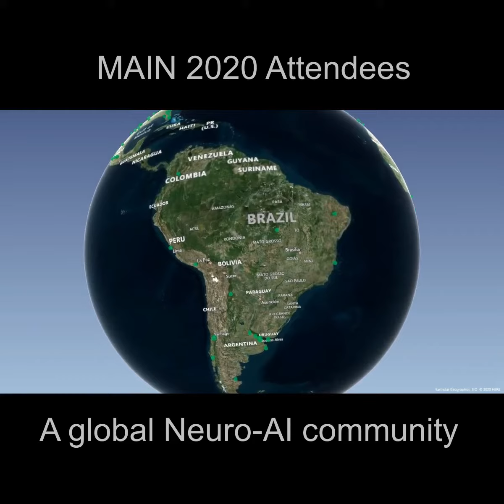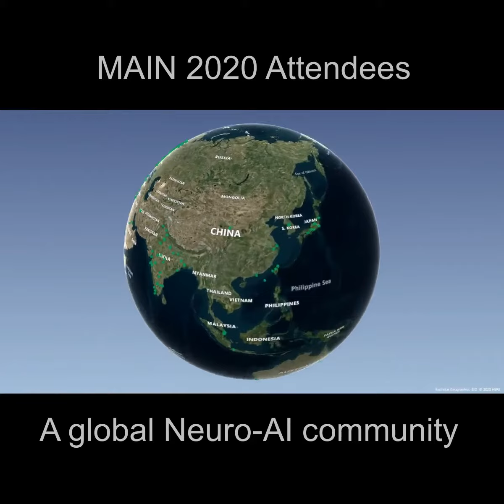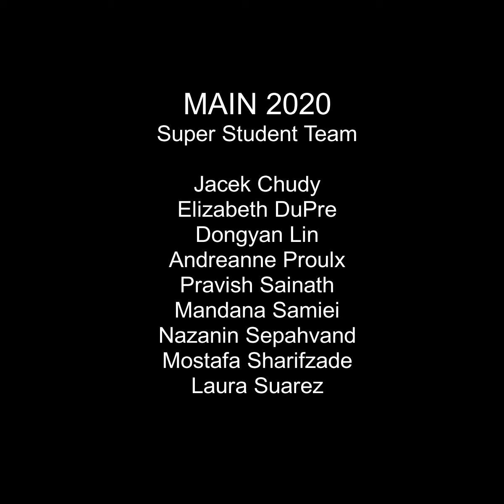MAIN 2020 post-conference overview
A short overview of MAIN 2020 -
Check out this Neuro-AI Global Village!